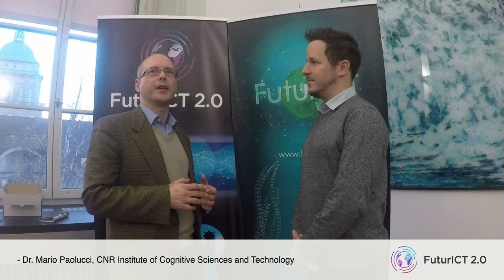FuturICT 2.0 Interview with Mario Paolucci: What's in for the People?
A short interview with Dr. Mario Paolucci about the benefits of the FuturICT 2.0 research for society.